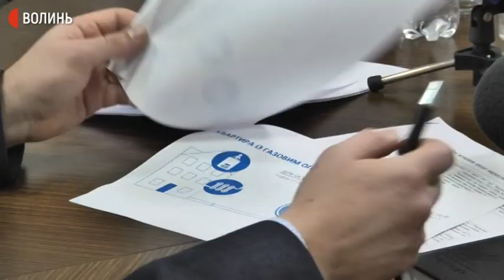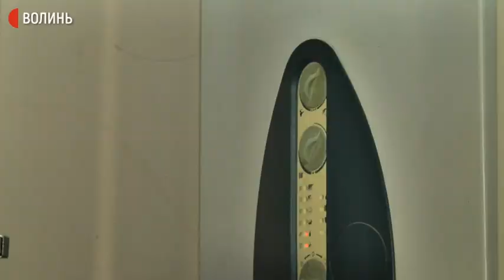Дві платіжки за природній газ волиняни отримуватимуть із січня